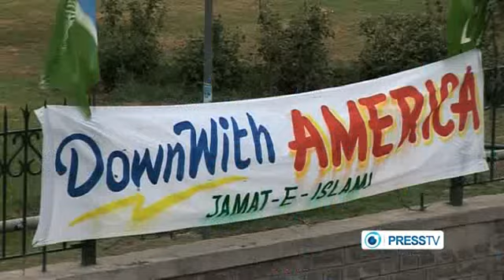Jamaat Islami stage new protest over NATO route against the reopening of NATO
By resuming the supplies, the government has bypassed the unanimous resolution of the parliament that demanded the US to stop drone attacks. This decision has offended the whole nation."

Mushtaq Ahmad, a protest organizers

Pakistan's move to reopen its routes used for the transfer of supplies to the US-led NATO forces in Afghanistan has triggered a fresh protest in city of Peshawar where demonstrators have rallied to urge the government to reverse its decision, Press TV reports.

The protesters also staged a sit-in protest on Monday and chanted anti-US and anti-government slogans.

They also strongly denounced the US assassination drone attacks in Pakistan that have killed thousands of innocent civilians.

"By resuming the supplies, the government has bypassed the unanimous resolution of the parliament that demanded the US to stop drone attacks. This decision has offended the whole nation," Mushtaq Ahmad, one of the protest organizers, told Press TV.

Pakistan blocked the routes following US-led airstrikes on two checkpoints in the country's northwest in November 2011 which killed 24 Pakistani soldiers.

Anti-US and anti-government protests have hit many cities across Pakistan since Islamabad reopened the passageways earlier in the month.

The reopening of the supply lines came after the US Secretary of State Hillary Clinton offered "deepest regrets for the tragic incident" during a telephone conversation with her Pakistani counterpart Hina Rabbani Khar.

Pakistani protesters say they will stop the supplies by any means, even by force, if the government fails to reverse its decision.

They have also vowed to continue their protests until the termination of the assassination drone strike.